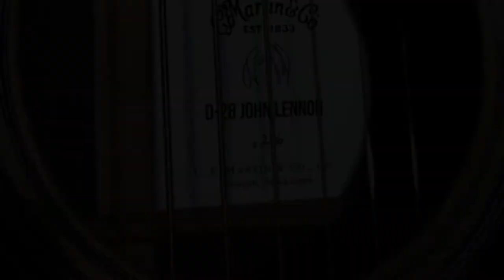Martin Signature Series D-28 John Lennon Acoustic Guitar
Introducing The Martin Signature Series D-28 John Lennon acoustic guitar. A solid Sitka spruce top with Vintage Tone System is combined with East Indian rosewood back and sides– the back being inlaid with a peace sign.  The East Indian rosewood headplate is adorned with John Lennon’s famous self-portrait illustration that rests beneath the Martin script logo. A beautiful mother-of-pearl, John Lennon themed design is inlaid on the ebony fingerboard to complete this model.